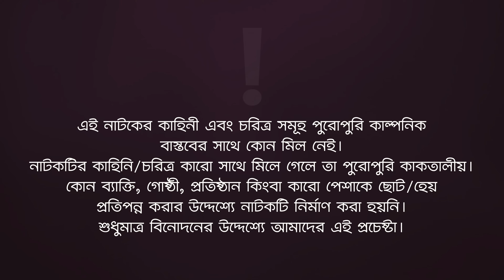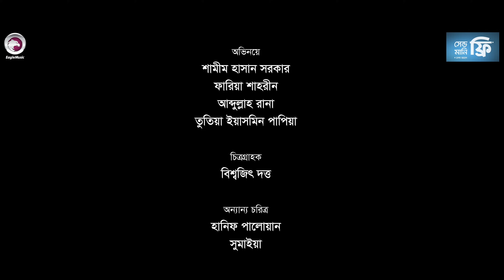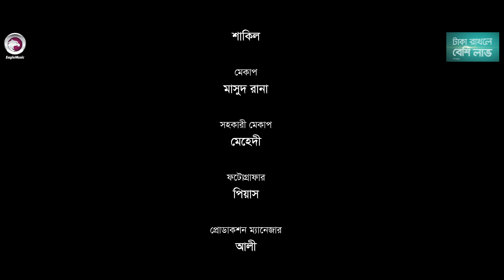Shongsharer Chabi | সংসারের চাবি | Shamim Hasan Sarkar | Faria Shahrin | Bangla Natok 2022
Shongsharer Chabi Natok (2022)

Director: Osman Miraz
Script: Rajiv Ahmed

Starring: Shamim Hasan Sarkar, Faria Shahrin, Abdullah Rana, Tutia Yesmeen Papia, Hanif Palwan, Sumaiya, Rayhan, Ali & Many more.

Dop: Biswajit Datta
Edit : Alamin Hosen Najim
Color: Bappi
Background Score: Tanzil Hasan
Graphics Design: Nadia
Chief Assistant Director: Shahjada Kabir Shuvo

সহঃপরিচালক/ক্যাস্টিং ডিরেক্টরঃ নাহিদ শাহ্
আর্ট ডিরেক্টরঃ ফরিদ উদ্দিন
সহকারী আর্ট ডিরেক্টরঃ আহমেদ জুবায়েল, শাহাজাদা সাজ
ক্যামেরা হাউসঃ মেট বক্স
ক্যামেরা চিপঃ নাজমুল
লাইট হাউসঃ লাইট গ্যালারী
লাইট গ্রাফারঃ হাকিম
ট্রলিঃ শাকিল
মেকাপঃ মাসুদ রানা
সহকারী মেকাপঃ মেহেদী
ফটোগ্রাফারঃ পিয়াস
প্রোডাকশন ম্যানেজারঃ আলী
প্রোডাকশন সহকারীঃ বাবু ,শরীফ ,আলমগীর
গাড়িঃ লোকমান
খাবারঃ আলমগীর